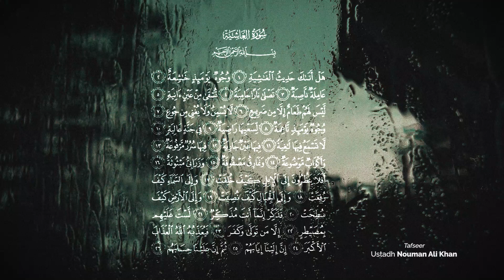Surah #88 - Al-Ghashiyah (سورة الغاشيه ) - Part 1 (Explained by Ustadh Nouman Ali Khan)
Naba Series is a beautiful series of Explanation of Chapter 30 Surahs by Ustaad Nouman Ali Khan.

This video is Part 1 of Surah Al-Ghashiyah- 88th Surah of The Magnificent Quran.

Uplift your spirit by listening to this simple & beautiful explanation.

Share with your Family & Friends.